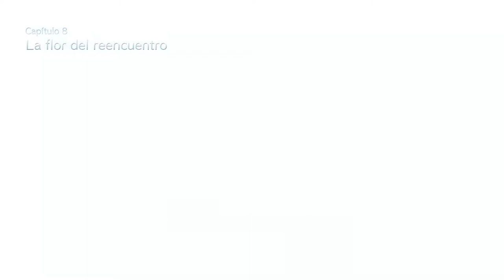Final Fantasy 7 Remake | Parte 11 | Sin comentario